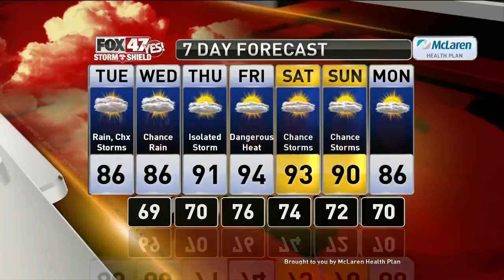Brett's Forecast 7-15